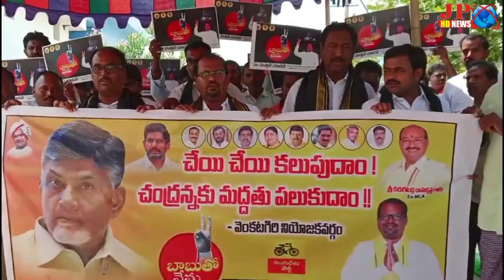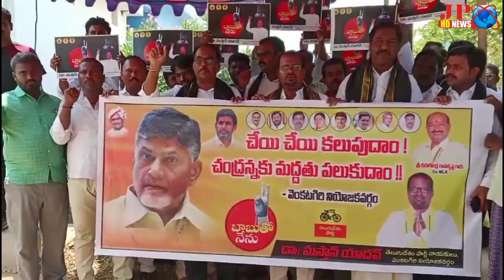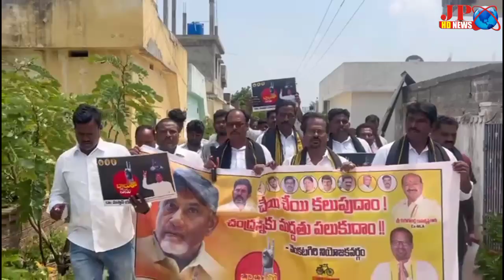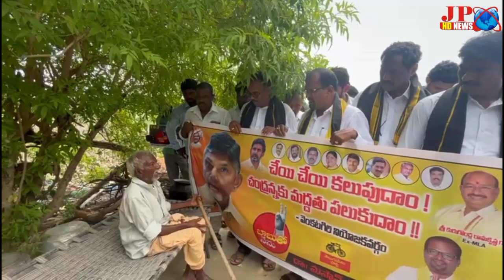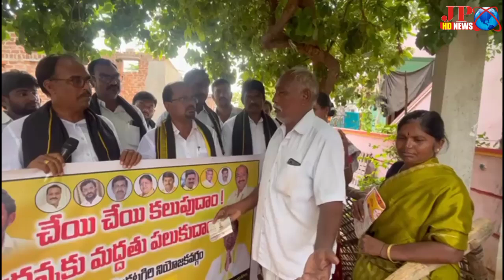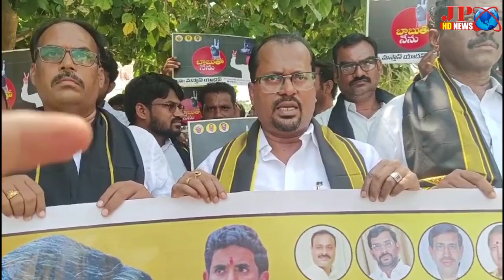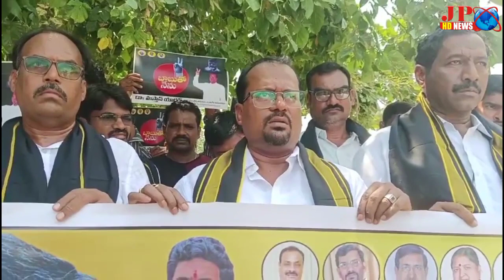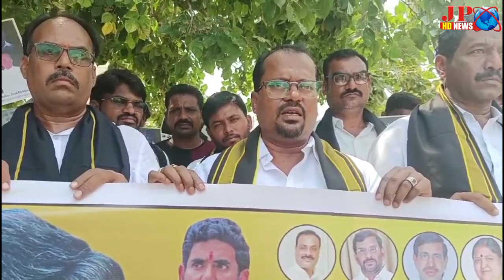బాబుకు మద్దతుగా చేయి చేయి కలుపుదాం.. మస్తాన్ యాదవ్ పిలుపు..